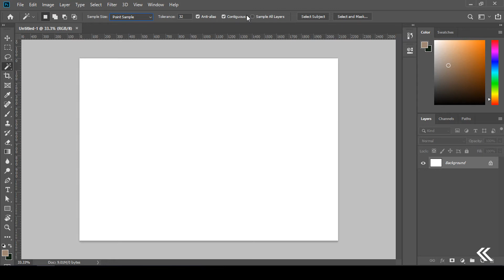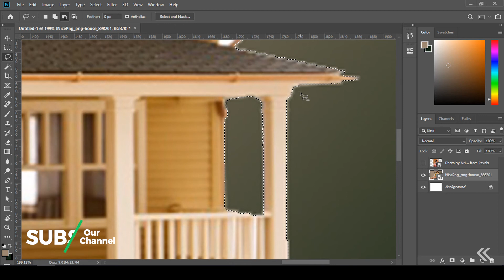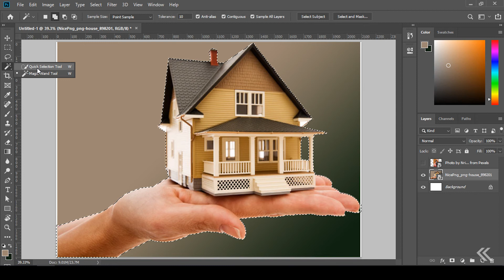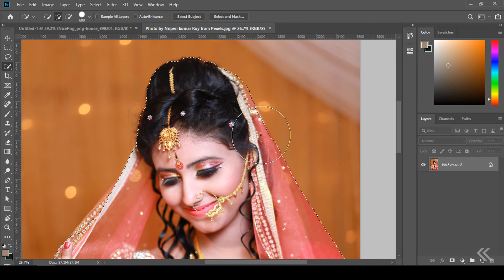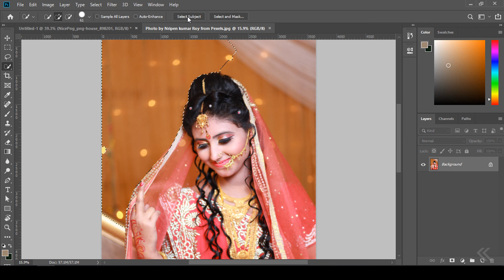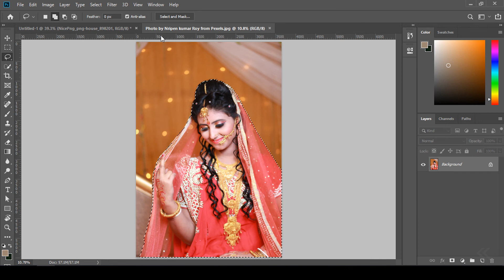Photoshop Magic Wand & Quick Selection - Part5 | Photoshop Hindi Tutorial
Wedding Photo Album Designing | Photoshop Album Design | Photoshop Magic Wand Tool With Properties | Photoshop Quick Selection Tool With All Properties | Select Subject Tool In Quick Selection

Hello friends this is 5th part of the marriage album design series and in this tutorial I have thought you how to use magic wand and quick selection tool, and this video is i have told you all the quick selection and magic wand tool with properties and also how to select subject in one click.